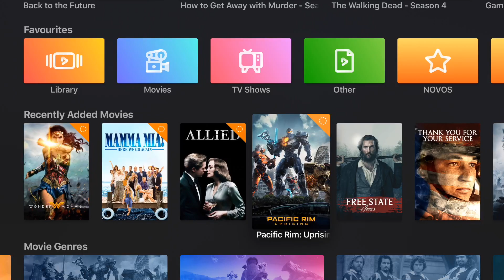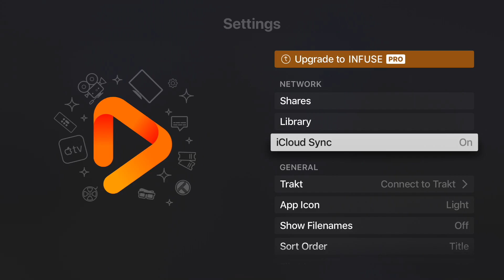A MELHOR Alternativa Gratuita ao KODI na APPLE TV 4K 📺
✅ VÍDEOS SUGERIDOS  ✅